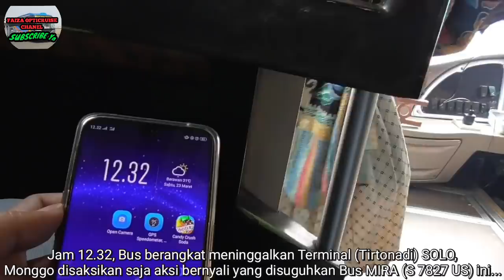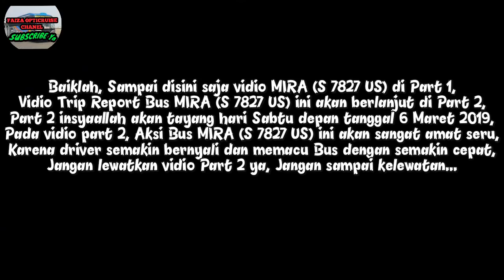"BALAPAN BUS SUGENG RAHAYU VS MIRA" 🔥 Ngeri adu Nyali, Nekat dan Kecepatan Bus Balap 🔥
Sebuah pengalaman saat menaiki Bus dan kebetulan terjadi persaingan di Jalan Tol, Sebetulnya tidak sengaja karena 2 Bus masuk Tol melalui Gerbang Tol yang berbeda, Dan memang sangat kebetulan bertemu di Jalan Tol dan bersaing, Sampai beberapa kali terjadi Drag Race yang sangat seru, Aksinya memang sangat seru dan menegangkan, Ingin tau bagaimana aksinya ?, Oleh karena itu simak vidionya sampai habis.

Trip Report Bus MIRA (S 7827 US) [Part 2]